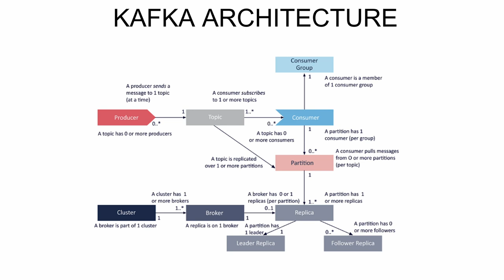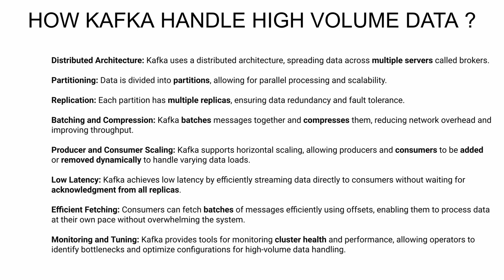தமிழ் | HOW APACHE KAFKA CAN HANDLE HUGE DATA ? LIST OF KAFKA QUALITIES | InterviewDOT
Apache Kafka is a distributed streaming platform designed to handle massive volumes of data in real-time. Its architecture and features enable it to efficiently manage high-volume data streams. Here's a detailed explanation of how Kafka achieves this:

1. **Distributed Architecture**:
   - Kafka operates in a distributed manner, with data spread across multiple servers or nodes called brokers. This distributed architecture allows Kafka to handle large data volumes by distributing the load across multiple machines.

2. **Partitioning**:
   - Data in Kafka topics is divided into partitions, which are individual units of parallelism. Each partition can be hosted on a different broker, allowing for horizontal scaling and parallel processing of data.

3. **Replication**:
   - Kafka replicates partitions across multiple brokers to ensure fault tolerance and data redundancy. Each partition has one leader and multiple followers (replicas). If a broker fails, another replica can take over as the leader, ensuring continuous availability of data.

4. **Batching and Compression**:
   - Kafka batches messages together before writing them to disk and compresses them to reduce network bandwidth usage. Batching reduces the overhead of handling individual messages and improves throughput, while compression reduces the amount of data transmitted over the network.

5. **Persistent Storage**:
   - Kafka stores messages on disk in a durable and fault-tolerant manner. This persistent storage mechanism allows Kafka to handle large data volumes without consuming excessive memory. Messages are retained on disk even after they have been consumed by consumers.

6. **Producer and Consumer Scaling**:
   - Kafka supports horizontal scaling, allowing producers and consumers to scale out by adding more instances. Producers can publish messages to multiple partitions in parallel, while consumers can consume messages from multiple partitions concurrently, enabling Kafka to handle increased data loads.

7. **Low Latency**:
   - Kafka achieves low latency by streaming data directly to consumers without waiting for acknowledgments from all replicas. This approach minimizes the overhead associated with data replication and ensures that consumers receive data with minimal delay.

8. **Efficient Fetching**:
   - Consumers can fetch batches of messages from Kafka brokers efficiently using offsets. By specifying an offset, consumers can retrieve messages from a specific point in a partition, allowing them to process data at their own pace without overwhelming the system.

9. **Monitoring and Tuning**:
   - Kafka provides extensive monitoring capabilities and tools for tuning cluster performance. Operators can monitor cluster health, throughput, and latency metrics in real-time, allowing them to identify bottlenecks and optimize Kafka configurations for handling high-volume data streams.

Overall, Kafka's distributed architecture, partitioning, replication, batching, and other features make it well-suited for handling massive volumes of data efficiently and reliably in real-time scenarios.